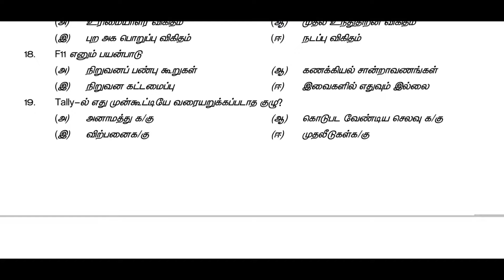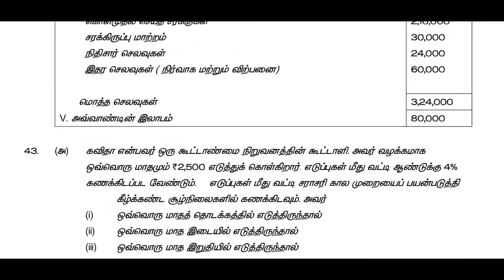12th Accountancy T.M. - First Revision Examination - 2023 @GPTeach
சேலம் மாவட்டத்தில் நடைபெற்ற முதல் திருப்புதல் தேர்வு வினாத்தாள் பதிவிடப்பட்டுள்ளது. பதிவிறக்க கீழே உள்ள லிங்க்கை தொடவும்.